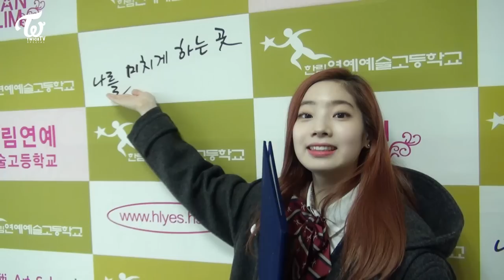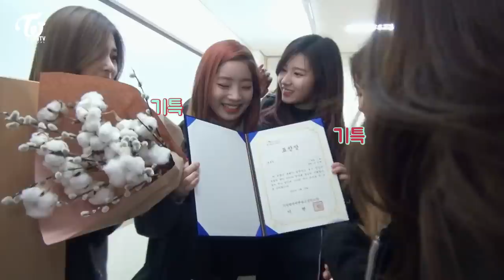TWICE TV SPECIAL EP.03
TWICE SPECIAL ALBUM
"TWICEcoaster : LANE 2"